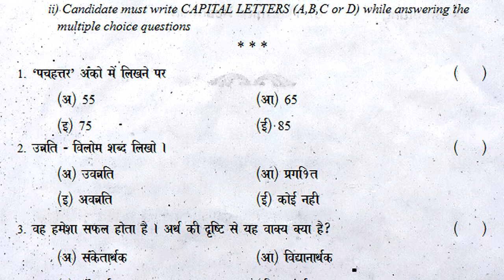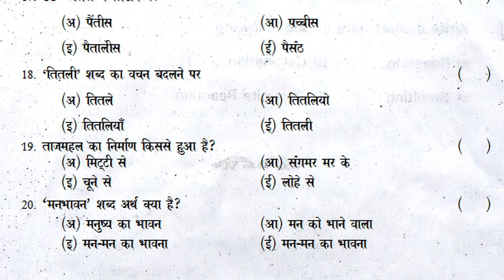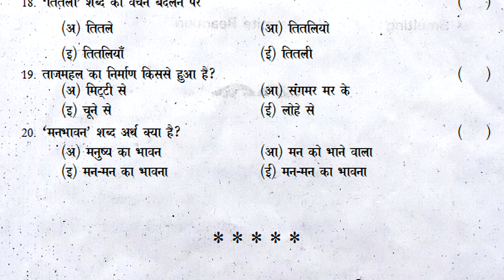8th class sa2 hindi practice exam paper 2022 | part b objective questions | 20 marks | grand final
class 8 hindi sa2 revision exam paper 2022, class 8 hindi sa1 & sa2 revision exam paper 2022, class 8 hindi summative revision exam paper 2022,

class 8 hindi sa1 question paper : 8th class sa1 hindi test paper : hindi sa1 exam paper class 8

8th class hindi summative question paper 2022 | part b 20 marks objective paper | sa grand revision

8th class hindi summative practice question paper 2022 l part b 20 marks | sa2 revision grand test

8th class hindi summative exam paper 2022 | part b 20 marks objective questions | sa2 grand revision

8th class sa2 hindi exam practice question paper 2022 | Part  A 60 marks paper | annual grand test

8th class sa2 exam practice question paper 2022 hindi | Part  A 60 marks paper | annual grand test

8th class sa2 exam practice paper 2022 hindi | Part  A 60 marks | annual grand test final questions

8th class sa2 hindi practice exam paper 2022 | part b objective questions | 20 marks | grand final

8th class hindi text book contents

प्यारा गॉव
कौन?
धरती की ऑखे
दिल्ली से पात्र
त्यौहारों का देश
चावल के दाने
मौं सिनेमा हूँ
अनमोल रत्न
हार के आगे जीत है
बढ़ते .कदम
ये पाठ केवल पढ़ने के लिए है- हँसी-खुसी
ये पाठ केवल पढ़ने के लिए है -ऐसा प्यारा देश है मेरा
ये पाठ केवल पढ़ने के लिए है -भाषा खेल
ये पाठ केवल पढ़ने के लिए है -अओ पत्रिका निकालें
शब्दकोश

8th hindi sa public exam test paper 2022,
8th hindi sa1 & sa2 exam test paper 2022,
8th hindi sa2 public exam test paper 2022,
8th hindi sa2 final exam test paper 2022,
8th hindi sa2 pre-final test paper 2022,
8th hindi sa2 grand test paper 2022,
8th hindi summative test paper 2022,
8th hindi sa2 annual test paper 2022,

8th hindi sa2 yearly test paper 2022,
8th hindi sa2 final year test paper 2022,
8th hindi summative assessment test paper 2022,
8th hindi sa 40 marks test paper 2022,
8th hindi sa1 40 marks test paper 2022,
8th hindi sa2 40 marks test paper 2022,
8th hindi public exam practice test paper 2022,
8th hindi public exam 80 marks test paper 2022,